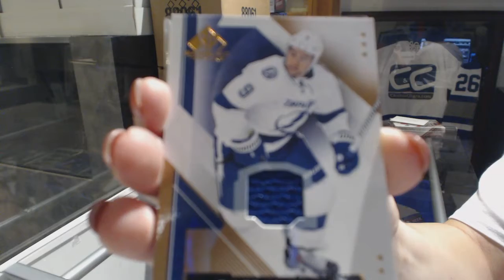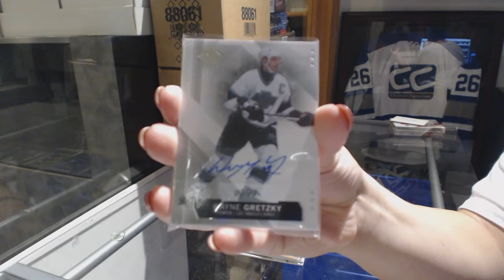Mr.Davey3784's 15-16 Upper Deck SP Game Used Hockey Box Break